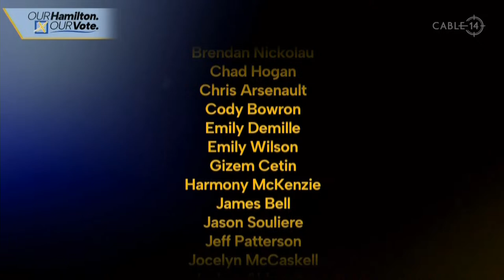Hamilton mayoral candidates face off in debate at 7 p.m.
Hamilton mayoral candidates Andrea Horwath and Keanin Loomis are set to face off in a debate at 7 p.m. Bob Bratina will not participate in the debate after testing positive for COVID-19 on Monday night.